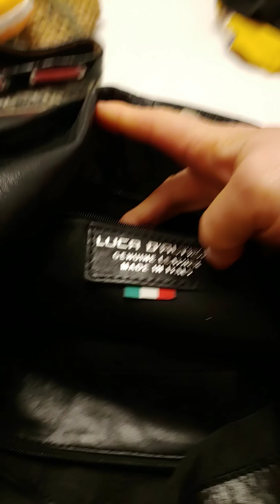Miami Goodwill Outlet Bins sneek Peek of 75lb Haul 3/19/2020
A couple items from the 75lb haul my FIRST BINS trip Haul!!!  After Ft Lauderdale was 170lb haul!

My heroes for new Poshers